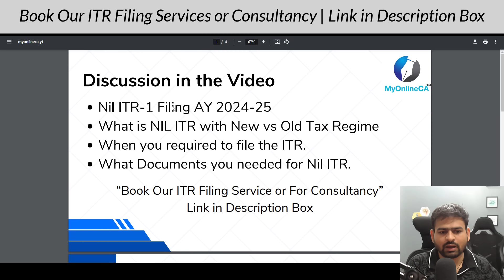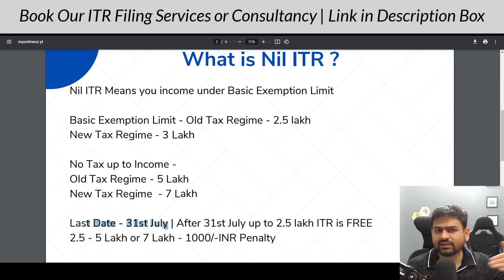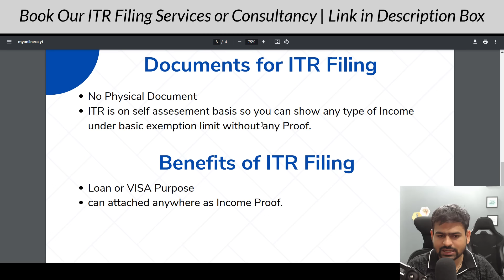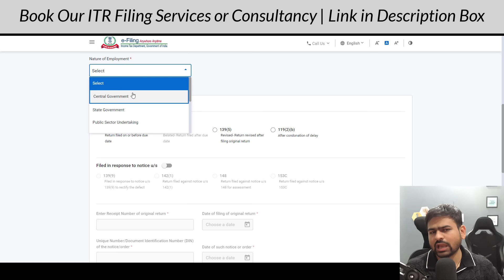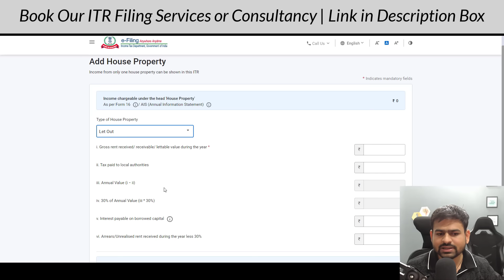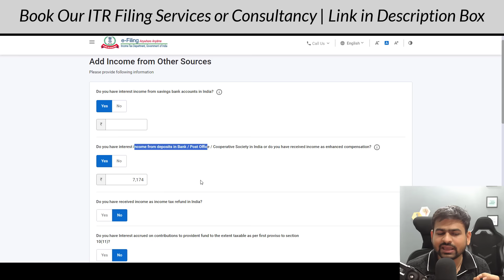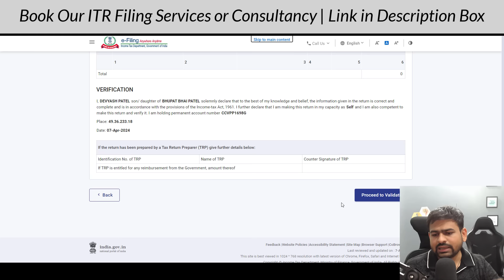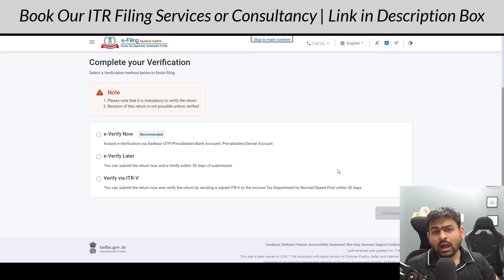Nil ITR 1 Filing Online 2024-25 | How to File NIL ITR Online | Zero ITR Filing Online 2024-25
nil itr 1 filing online 2024-25
itr nil filing online 2024-25
how to file nil itr online
how to fill nil itr online
how to file nil itr
nil itr
nil itr filing online 2024-25
how to file itr nil return
itr nil return filing online
itr filing online 2024-25 nil return
file nil itr
zero itr filing online 2024-25
how to file zero itr online
itr u error net amount payable is zero
how to fill zero itr online